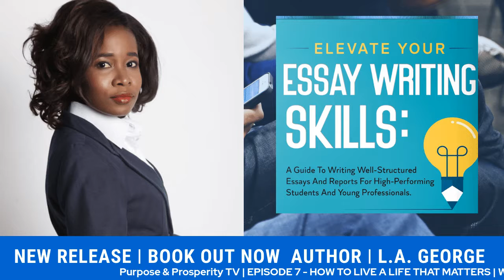HOW TO LIVE A LIFE THAT MATTERS EPISODE 7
Guest Appearance | Author Leslie A George | United Kingdom